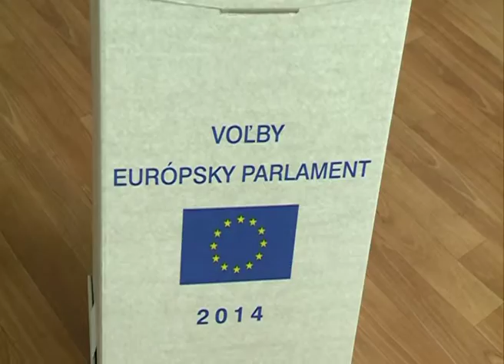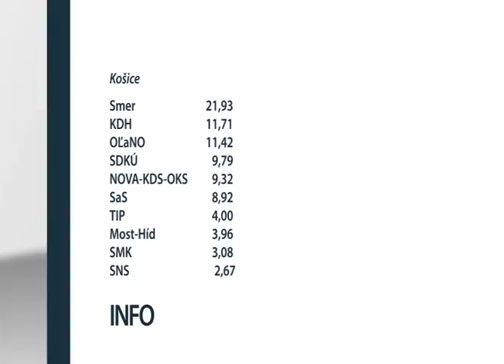Ako volili do EP košičania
V sobotu sme si zvolili 13 poslancov, ktorí nás budú najbližších 5 rokov zastupovať v Európskom parlamente. Účasť vo voľbách však bola najnižšia od vstupu Slovenska do Európskej únie. V Košiciach prišlo k urnám bezmála 13% voličov. Ani  jeden z 25 kandidátov z Košíc  sa do Európskeho parlamentu nedostal.